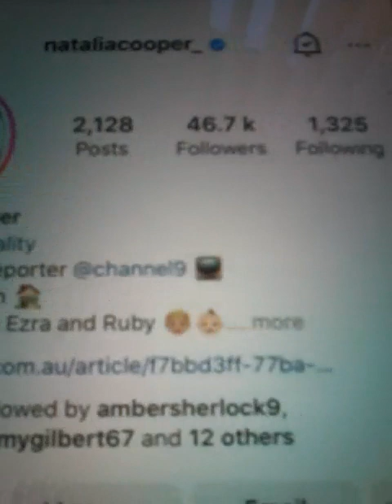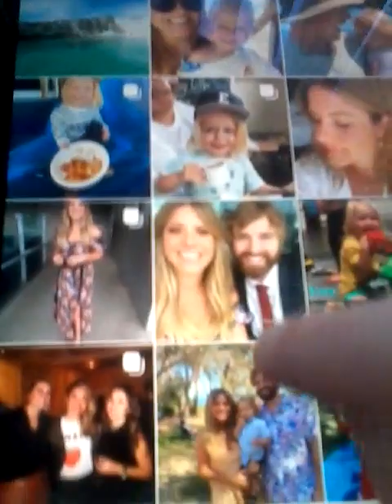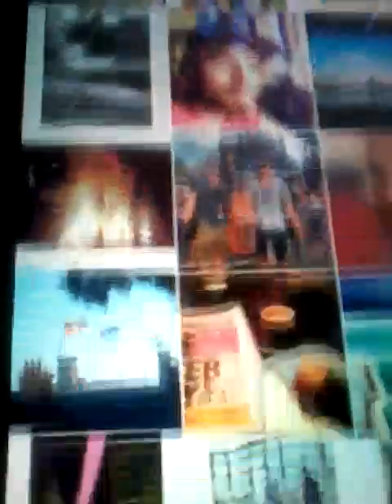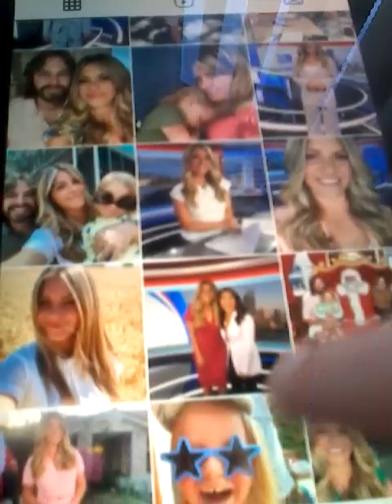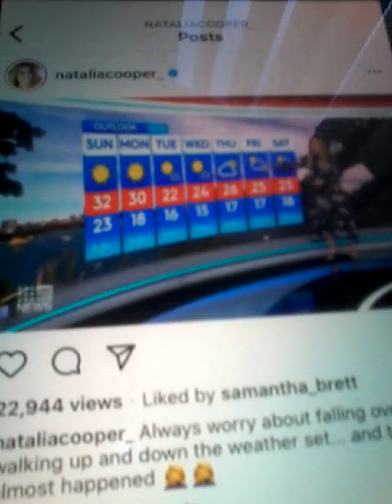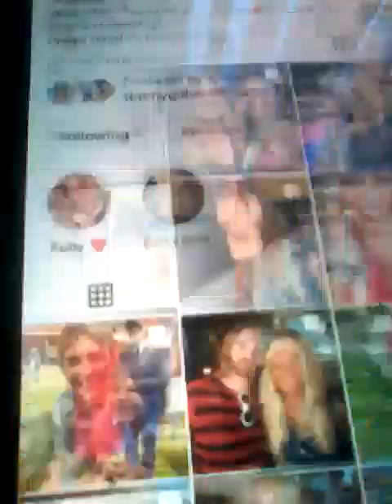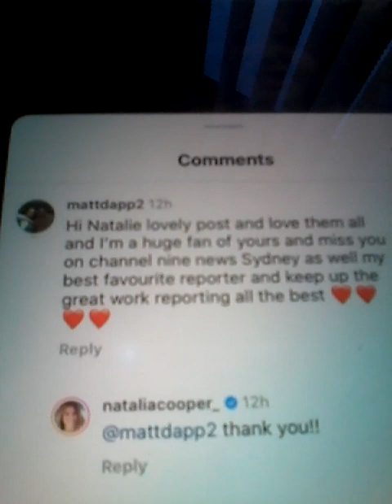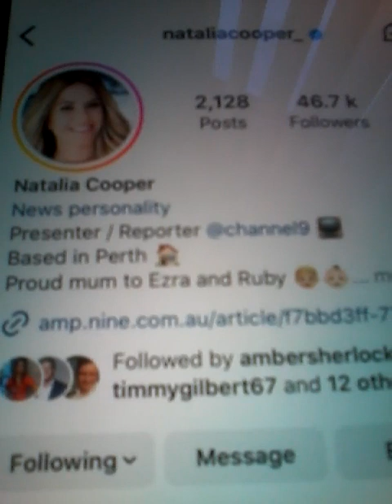@@2023 NATALIA COOPER CH 9 NEWS PERTH PRESENTER WEATHER CLIPS INC PHOTOS INC LIKED COM REP SAT 9 DEC